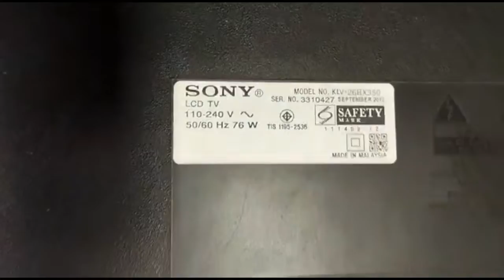Sony tv repairing | why remote of this tv was not working to know reason watch full video